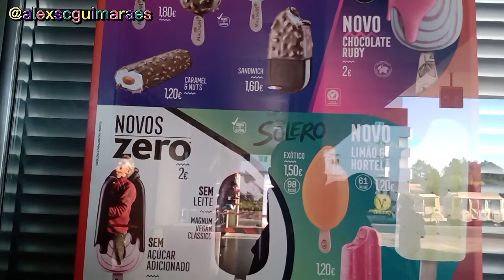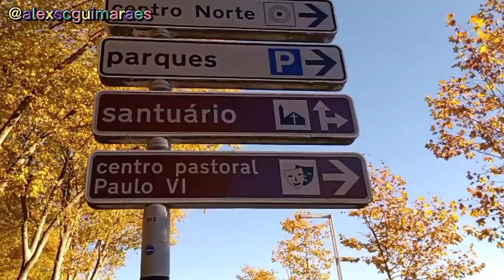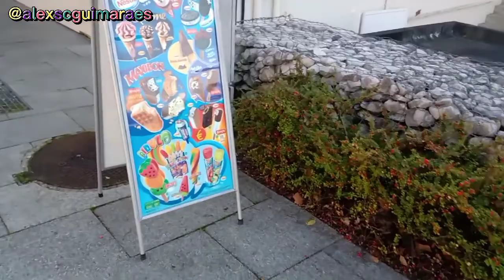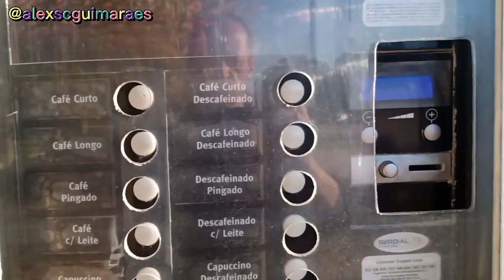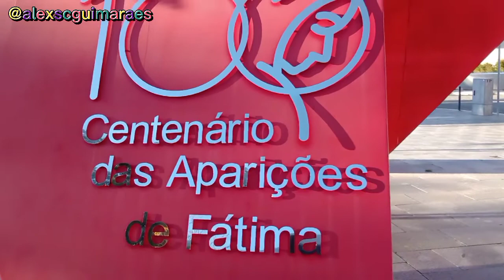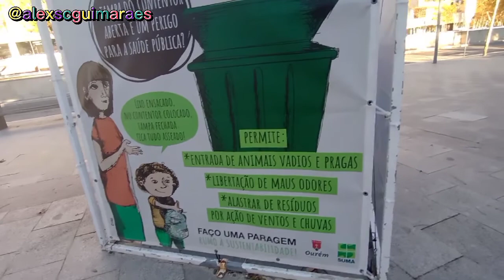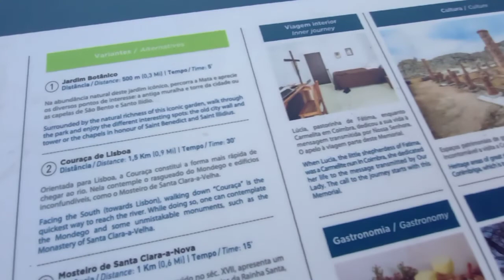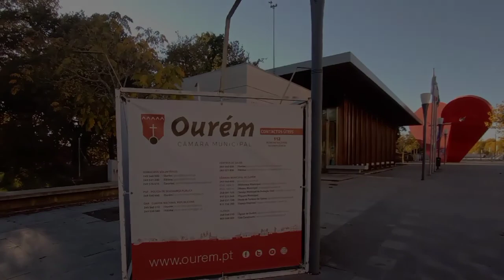DIA 10 - Rolêzin aleatório por Fátima (Da Rodoviária até meu Quarto)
Conhecendo um pedaço de Fátima que eu não conhecia, no meu décimo dia nessa cidade maravilhosa!

Quer ver meu vídeo onde consegui o NIF, NISS e o CONTRATO de TRABALHO?

COMPARTILHE MEU LINK PARA QUE TODOS TENHAM ACESSO AOS CONTEÚDOS!
E se você quer enviar dinheiro ou receber (seja em euro ou dólar), pelo WISE é muito mais barato e prático, confia em mim. Clique no link abaixo e comece agora mesmo,  você pode transferir até  500 euros sem tarifa nenhuma!

QUER VER O MEU DIA A DIA COMPLETO AQUI NA EUROPA?
ME SIGA NO INSTAGRAM : @alexscguimaraes
TODOS OS DIAS STORIES AO VIVO COM MUITAS DICAS !!!
NÃO FAÇO ASSESSORIA, mas se quiserem dicas ou indicações
me chamem no direct do instagram ou aqui nos comentários!!!
Cheguei na Europa em 17/10/2021
E moro em Portugal desde 29/10/2021